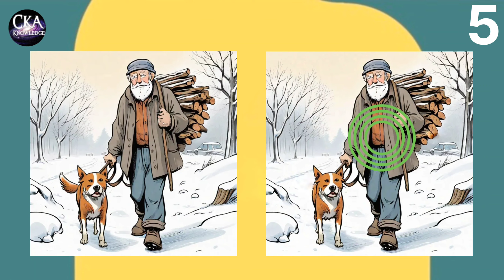👉Click Answer for Find 5 difference